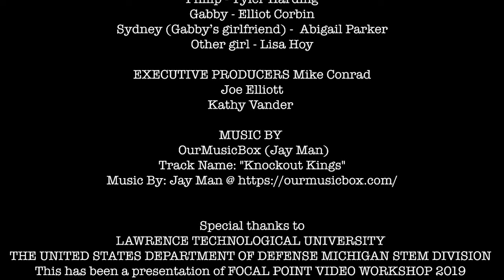She's Mine Short Film (A Lawrence Tech focal point production)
Two best friends try using their musical talents to fight over a girl.

Lawrence tech summer film program